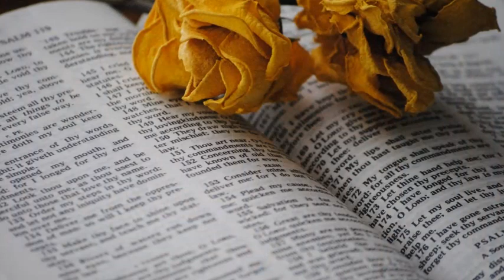UCIEKAJĄCY CZAS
Piękna piosenka o życiu i jego upływie.
Autor tekstu nie znany. Muzyka i wykonanie Paweł Handke
Na tym kanale będę prezentował tylko piosenki religijne które za zgodą Pana Pawła będę udostępniał Państwu